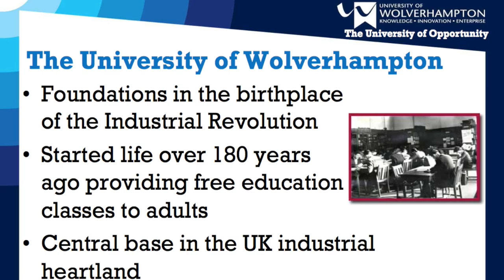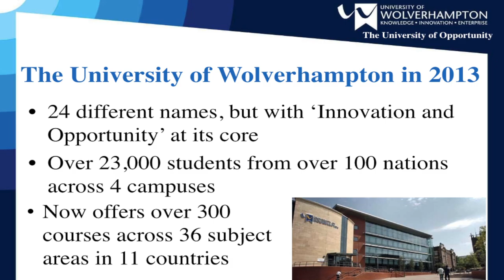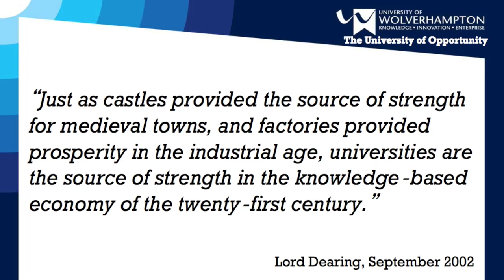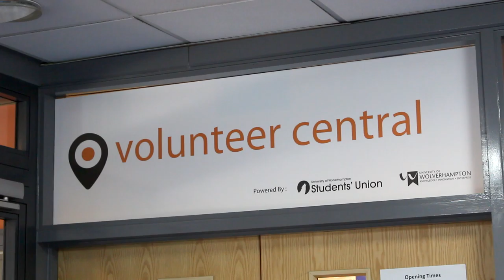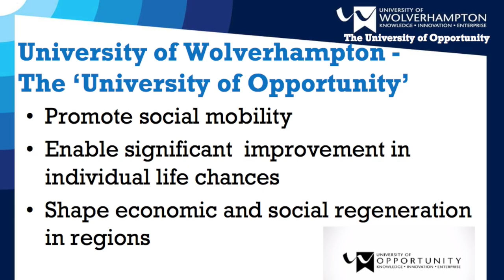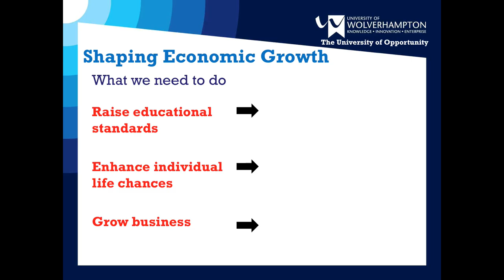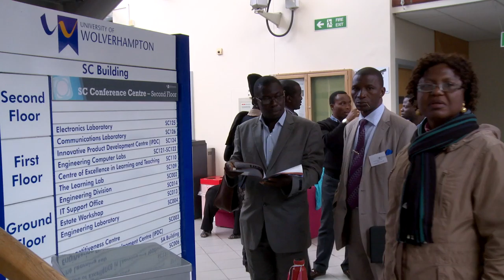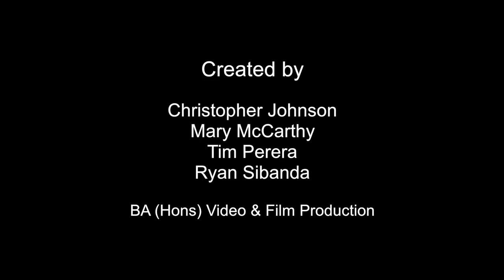Vice Chancellor African Entrepreneurship And Leadership CAEL Speech (2014)